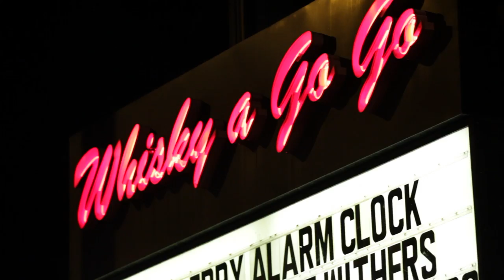About LACM: Los Angeles College of Music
Los Angeles College of Music (LACM) prepares students to be leaders in today’s competitive music industry and offers Bachelor, Associate and Diploma programs in music performance, production and composition. Located in the heart of the entertainment industry, the faculty is comprised of leading musical professionals with a passion for inspiring the next generation.

(Formerly known as LAMA, The Los Angeles Music Academy).